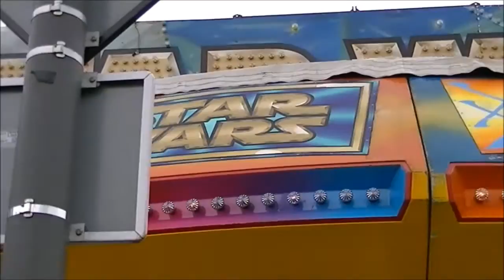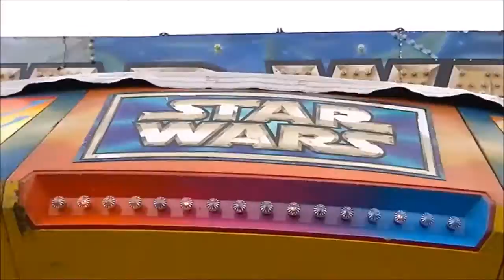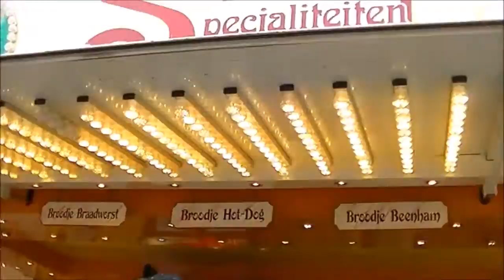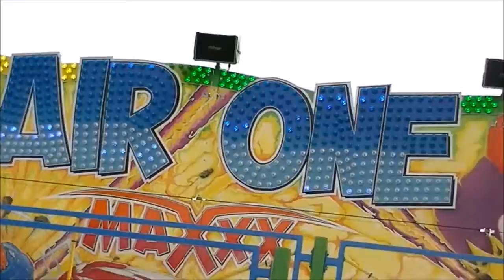Compilatie kermis Den Helder 2016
het was een leuke kermis dit jaar!
vergeet ook niet mijn review van deze kermis te bekijken!